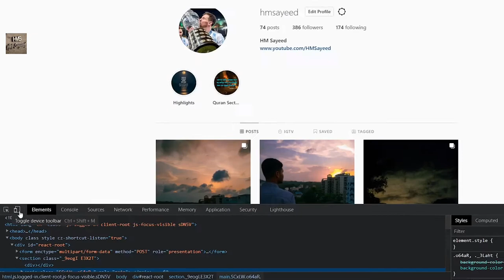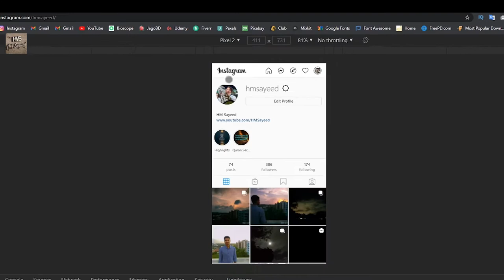How to Post on Instagram from PC 2021 | Post on Instagram from Computer 2021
How to Post on Instagram from PC 2021 | Post on Instagram from Computer 2021 | post instagram from pc | how to post on instagram from computer | post to instagram from your computer 2021
For any android/computer or technology related video stay with my channel. On This Channel I Upload Everyday Tech Update. I hope you have like The video.